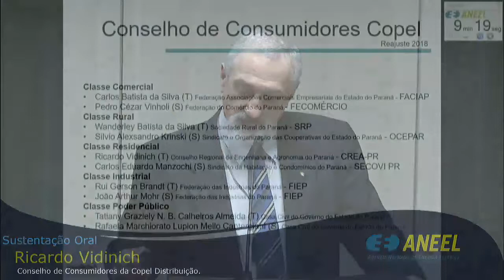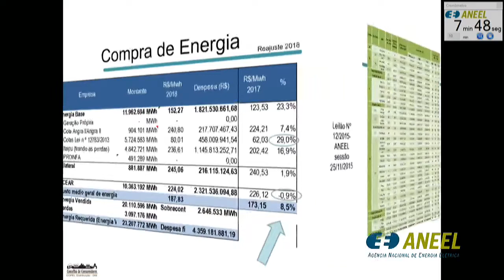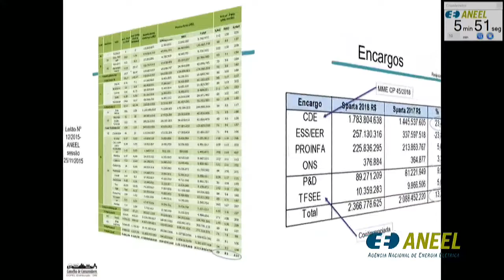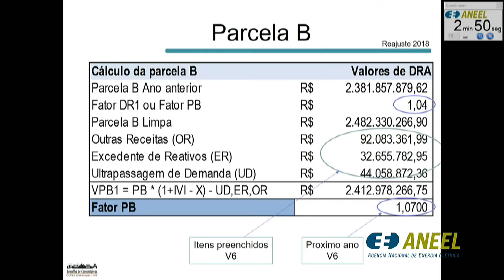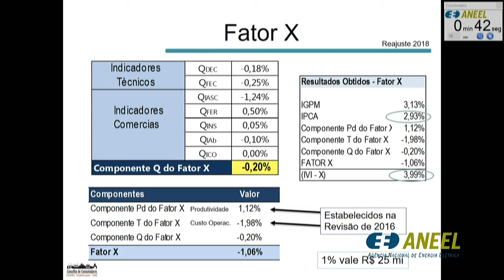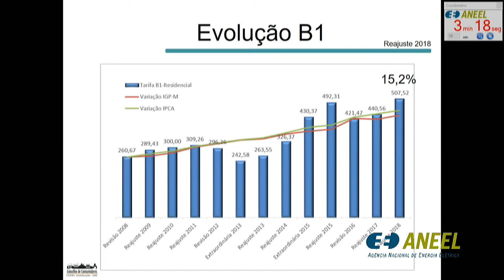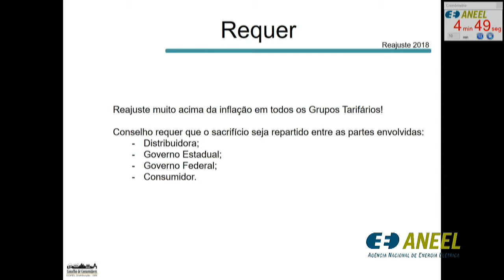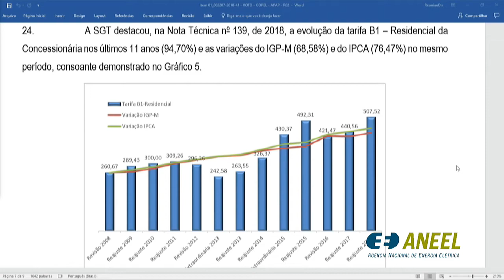Item 1 - 21ª Reunião Pública Ordinária ANEEL 19/06/2018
Item 1. Processo: 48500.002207/2018-41 Assunto: Reajuste Tarifário Anual da Copel Distribuição S.A. - Copel-Dis, a vigorar a partir de 24 de junho de 2018. Relator: André Pepitone da Nóbrega.